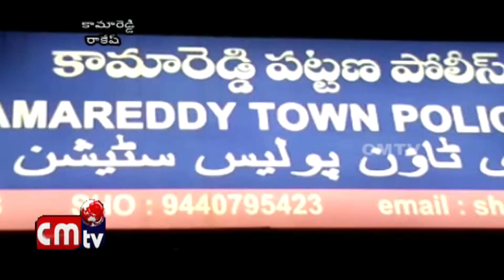కామారెడ్డి పట్టణం లోని ట్రాక్టర్ యునియన్ అసోసియేషన్ ఆద్వర్యం లో ఇసుక వ్యాపారుల రాస్తా రోకో